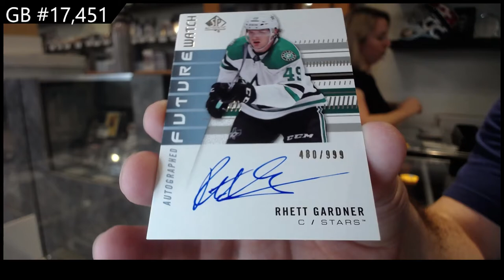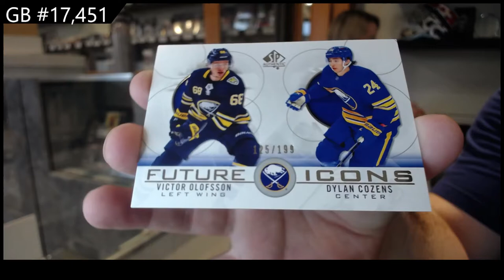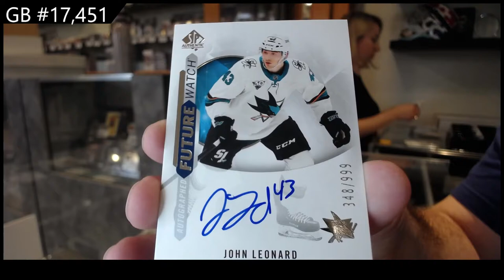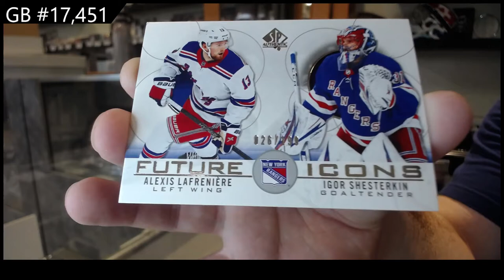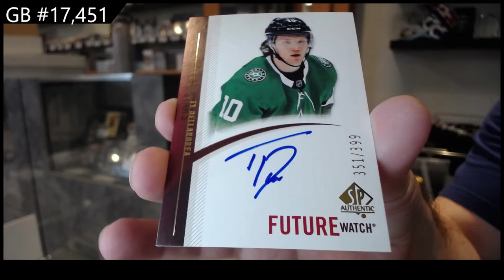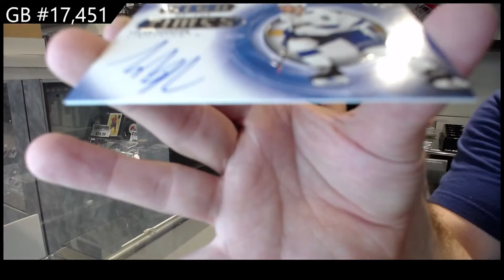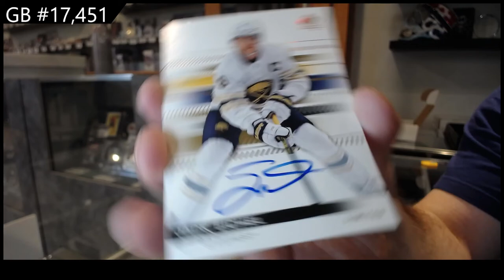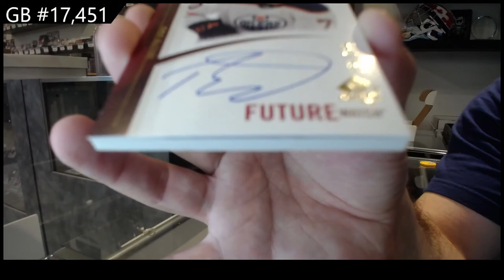20-21 @UDVids SP Authentic Hockey 8 Box Case Break - C&C GB #17,451